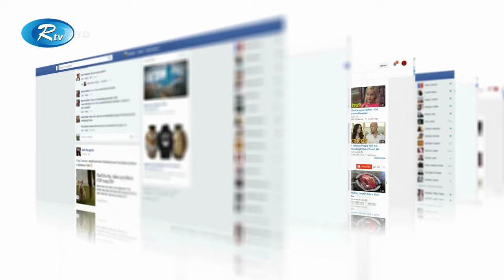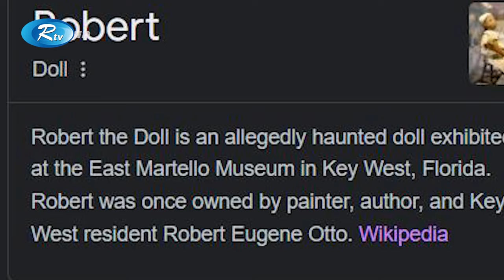ভুতুড়ে উপহারের পুতুল | Robert The Doll | Rtv News